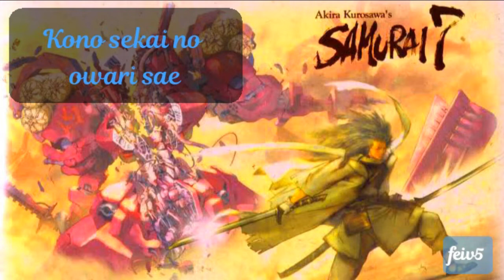Unlimited (Op Samurai 7) -Aikawa Nanase [Lirik]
Song: samurai 7
judul: Unlimited
Artis: Aikawa Nanase

[Lirik]
English traslate:

Our encounter comes like a storm
Changing my heart
If we’re together, I’m not afraid of anything
Even the end of the world

Understanding, sharing
Like bubbles
It’s all swallowed by the sands of time
Until I meet you, who gave up when you couldn’t get something

“How long did you carry around your pain alone
How many times did you smile, hiding the loneliness in your eyes?”

Now, embrace the miracle of our having met
When we look at each other, we can grow stronger
If you don’t call this love
Then what do you call love?

“Maybe you’re not
The person I thought you were”
But it was this love that called the shots
I don’t regret the choices I made

Time could stop right now and I would feel no anxiety
Like this, in your arms
I closed my eyes and searched for eternity

Like magic, meeting you
Erased all the pain from my heart
If you don’t call this destiny
Then what do you call destiny?